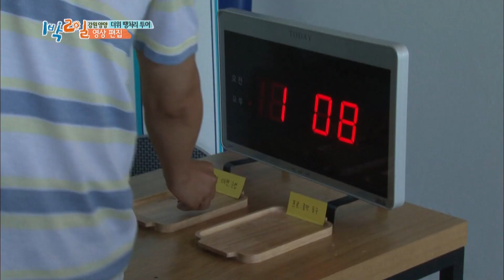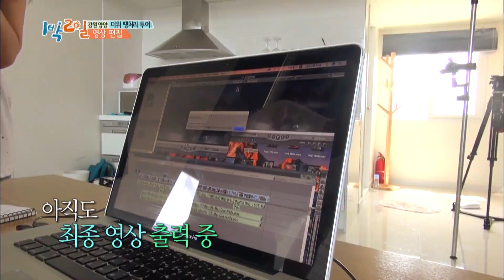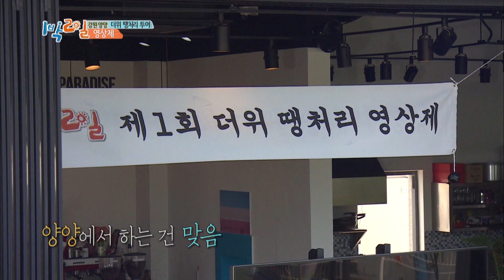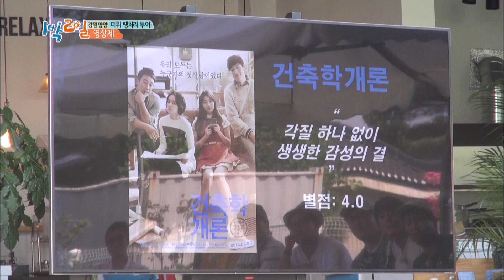Even a movie critic admits Joonyoung’s presence! [2 Days & 1 Night - Season 3 / 2017.08.20]